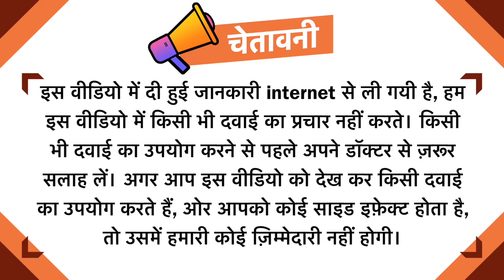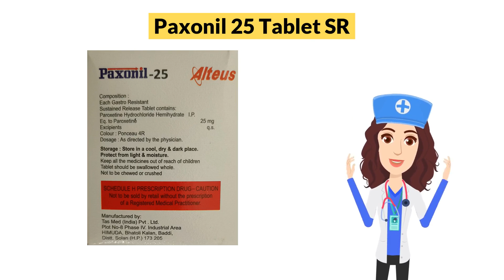Paxonil 25 Tablet SR Uses in Hindi | Side Effects | Dose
Paxonil 25 Tablet SR Uses in Hindi | Side Effects | Dosage